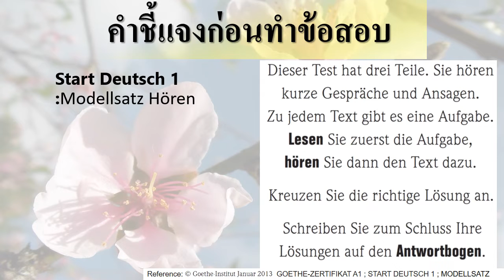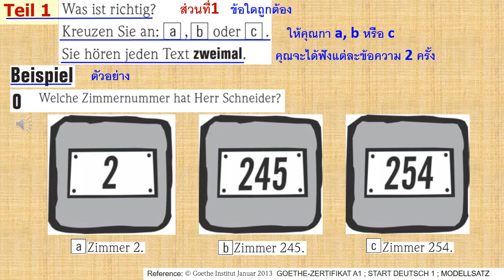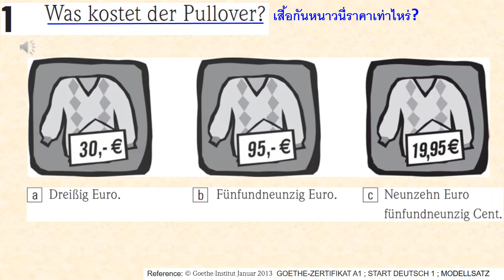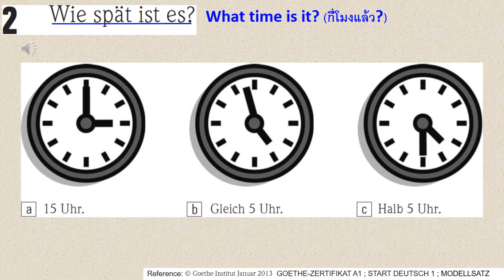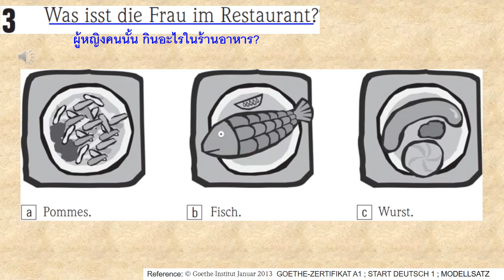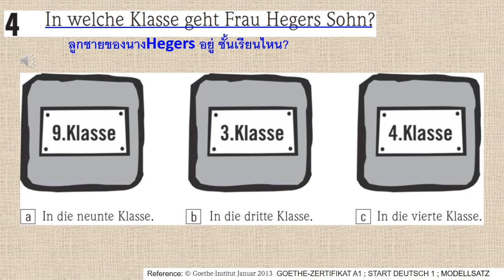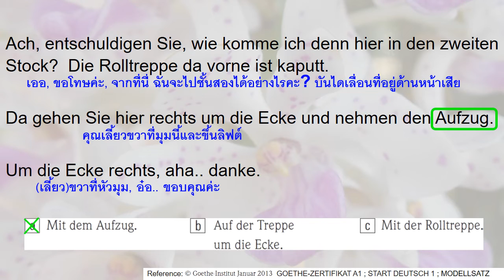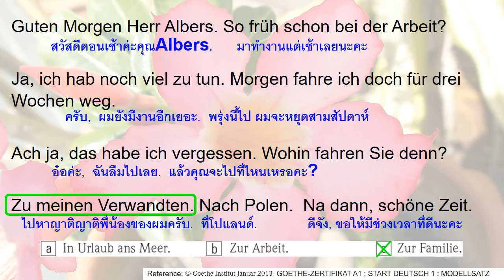เตรียมสอบเยอรมันA1 Start Deutsch 1 Hören Teil1_Listening Part1การฟังส่วนที่1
เตรียมสอบเยอรมัน Goethe-Zertifikat A1 Start Deutsch 1 Hören Teil_Listening Part1 การฟังส่วนที่1  ข้อสอบ ภาษาเยอรมันเบื้องต้น
เป็นการฟังบทสนทนาสั้น ๆ ในชีวิตประจำวัน มีรูปภาพประกอบ แล้ว เลือกตอบ a/b/c มี 6 ข้อ(รวม 6 คะแนน)

ชอบ^_^ เลี้ยงกาแฟเก๋ ได้ทาง  หมายเลขบัญชีชลธิชาSCB 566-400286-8

ท่านสามารถเข้าไปดูเอกสารประกอบ ของสถาบันเกอเธ่ได้ที่
ขอแก้ไขเพิ่มเติม คำแปลในตัวอย่างข้อ 0 คำว่า "Betriebsrat" แปลว่า"สภาคนงาน" ^^ค่ะ

และท่านสามารถ ดู VDO เรียนเยอรมัน-ติวสอบส่วนส่วนอื่นๆ ได้ ตามLink นี้

กฎระเบียบ ข้อกำหนด และ ภาพรวมการสอบ (Intro to Start Deutsch A1 Test):